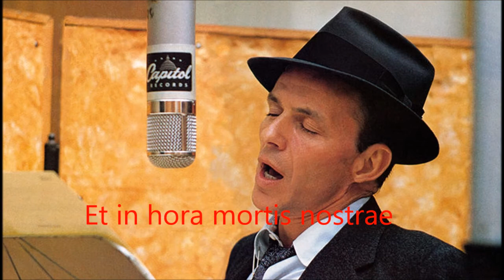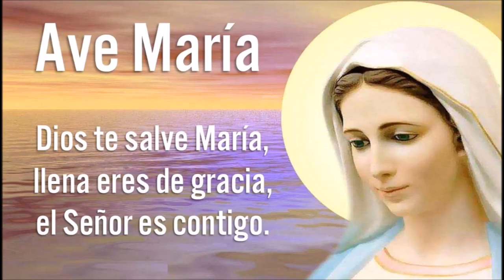❤️FRANK SINATRA canta el "AVE MARÍA" (Lyrics)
FRANK SINATRA nos deleita con su voz en ésta canción a Nuestra Madre con el "AVE MARÍA", Publicada en el Bonus Reedición de 1994 del Álbum "Christmas Songs By Sinatra" del año 1948. AUTOR: Franz Schubert. LETRA: (ver abajo)
Ave María
Gratia plena
María, gratia plena
María, gratia plena
Ave, ave dominus
Dominus tecum

Nunc et en hora mortis
Et en hora mortis nostres
En hora mortis nostres
Ave María

Amén

SONIDO HI FI REMASTERIZADO

BIOGRAFÍA:
Francis Albert Sinatra, más conocido como Frank Sinatra (Hoboken, 12 de diciembre de 1915-Los Ángeles, 14 de mayo de 1998), fue un cantante y actor estadounidense de pura sangre Italiana. Profesaba la Fe Católica Apostólica Romana (Cristiana).
NACIMIENTO:
Sinatra nació en un barrio de clase media de la ciudad de Hoboken (Nueva Jersey) el 12 de diciembre de 1915, en el seno de una familia de inmigrantes italianos. La familia de su madre, Natalina Garaventa, Dolly, (26 de diciembre de 1896 - 6 de enero de 1977) era originaria de Lumarzo, provincia de Génova, y la de su padre, Antonino Martino Sinatra Saglimbeni , provenía de Palermo, Sicilia.
CARRERA ARTÍSTICA:
Apodado «LA VOZ»,​ fue una de las principales figuras de la música popular del siglo XX y dejó, a través de sus discos y actuaciones en directo, un legado canónico en lo que respecta a la interpretación vocal masculina de esa música. Su popularidad llegó a ser inmensa y prácticamente constante a lo largo de toda su vida, aunque fueron especialmente exitosos los años cuarenta y cincuenta, siendo esta última década, con su producción discográfica para la compañía Capitol, la considerada como su etapa de mayor calidad como cantante.
A Sinatra se le reconoce el haber sido el primer cantante que hace un uso consciente de los medios de amplificación del sonido con el objeto de situar su voz por encima del sonido de la orquesta (dominadora de la música popular estadounidense de principios del siglo XX) y para aproximarla a la intimidad del oído del oyente.
A lo largo de su carrera profesional, Sinatra grabó más de 1300 canciones y participó en más de cincuenta películas. Recibió multitud de premios y homenajes, entre los que se cuentan diez premios Grammy, otorgados por la Academia de Artes y Ciencias de la Grabación, y la Medalla de la Libertad del gobierno estadounidense.
FALLECIMIENTO:
El 14 de mayo de 1998  a los 82 años en Los Ángeles, California, U.S. Durmió para partir al encuentro de nuestro PADRE ETERNO, REY DEL UNIVERSO, ÚNICO DIOS VERDADERO y del Señor Jesucristo para estar eternamente junto a  Nuestra  MADRE y de toda LA SANTA IGLESIA, La Santísima Inmaculada  siempre Virgen María, CANTANDO y ALABANDO para el TRONO CELESTIAL. AMÉN.

COMPILADO: por Isaias Villarreal,servidor de Dios Padre Eterno,de su hijo nuestro Señor y Salvador Jesucristo y del Espíritu Santo y en Honor a nuestra Madre La Santísima Inmaculada siempre Virgen María, Madre de toda La Santa Iglesia siendo la primer discípula del Señor,Amén.
Les deseo de todo corazón que éste material sea de Bendición y Felicidad para sus almas.
LA PAZ DEL SEÑOR esté siempre con nosotros, AMÉN.